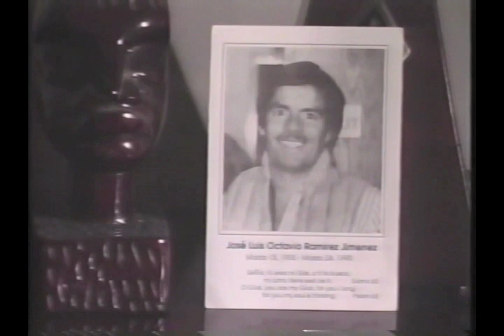The Pilgrim Must Embark: Living in Community Part 2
The Pilgrim Must Embark: Living in Community is a 25-minute ethnographic video on the challenges facing community living in a residential facility for people with AIDS (PWA).  The video focuses on the interpersonal, group, and organizational tensions that accompany group living as residents cope with the mundane details of daily life and the harsh reality of chronic illness and death.  Specific attention is given to the communication practices that enable residents and staff to forge and sustain relationships in this fragile community. This video includes extensive coverage of various house activities (i.e., meals, dish duty, house meetings, support groups, and bereavement rituals) and interviews with 5 residents.
This video is designed to be used in a wide range of communication courses, including interpersonal communication, small group communication, organizational communication, health communication, mass communication, and communication research methods courses. This video can be used to illustrate an array of issues that are relevant to these communication courses, including:

      The tensions that individuals feel as members of a group and organization, and how communication practices massage these tensions
      Interpersonal communication and relationships are the heart of community
      Newcomers socialization into organizational life
      Rites and rituals play in sustaining a community
       Communication practices that facilitate coping with chronic illness and death
      The purpose and practice of ethnographic communication research
      The value of video/film as a research tool

The co-producer, Mara Adelman, Ph.D., spent 6 years as a volunteer and researcher in this home . Study guide and articles available. Produced by Mara B. Adelman, Ph.D. & Lawrence R. Frey, Ph.D.